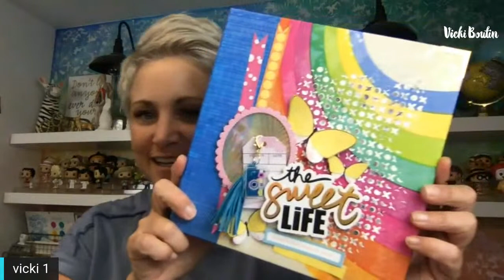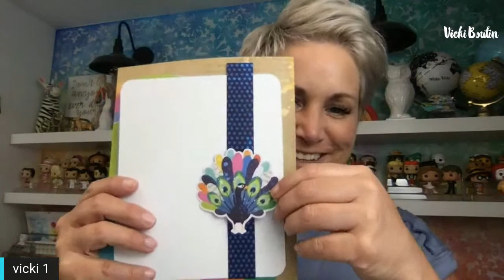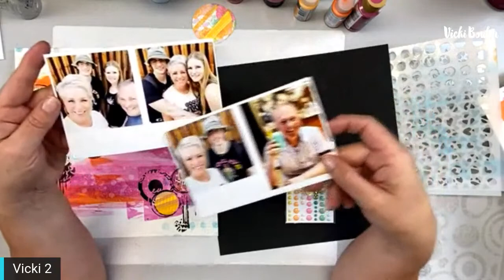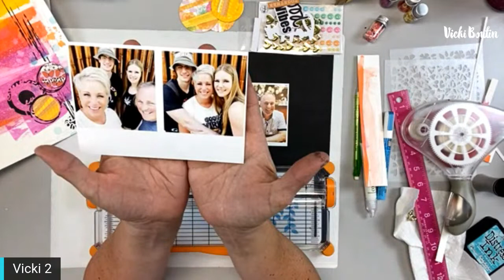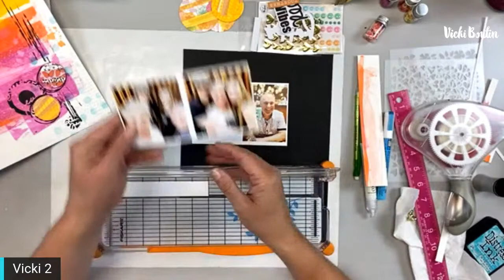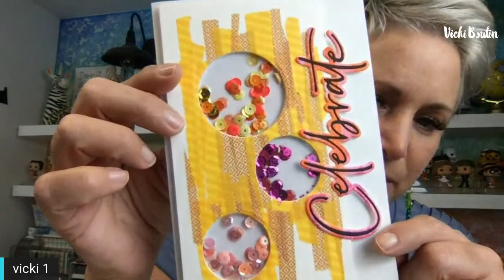Let’s Make a Layout and Card- Washi Tape & Paint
Ready for Part TWO!? Let’s make a layout and a card using the Washi and Paint technique from last week!

I will be using some Sweet Rush, Spectrum Sherbet and PinkFresh Studio!

(Note- all shipping to US is a flare rate bases on a large box. If you order something that fits in a bubble mailer I will refund the shipping difference after I fulfill)